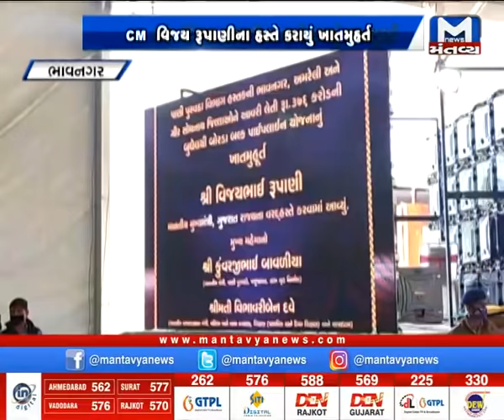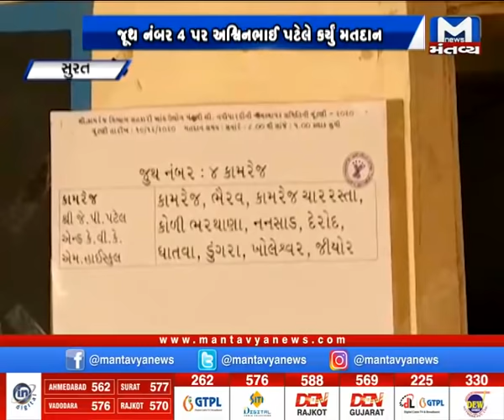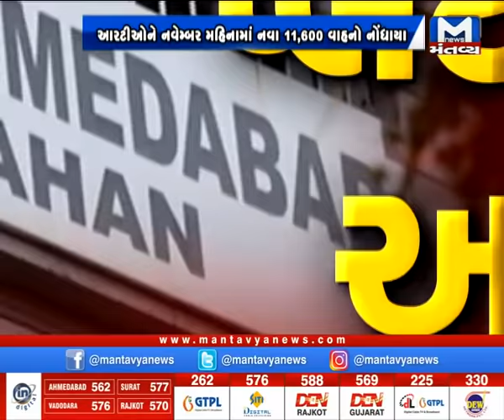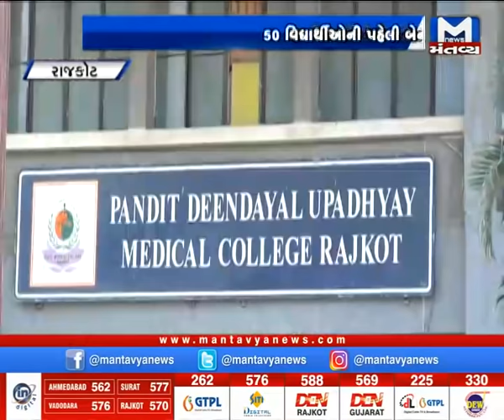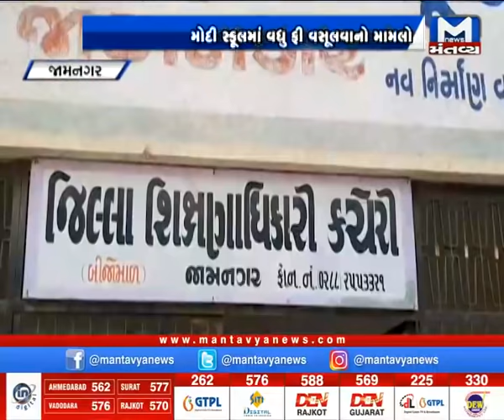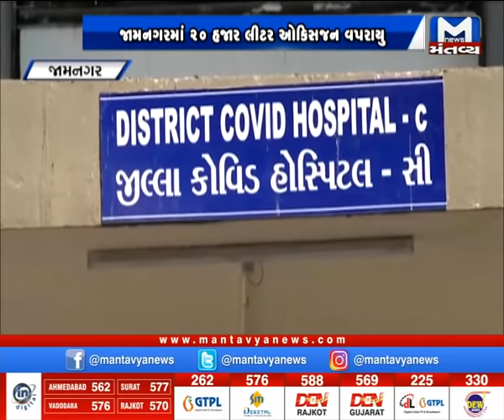Metro News (19/12/2020)